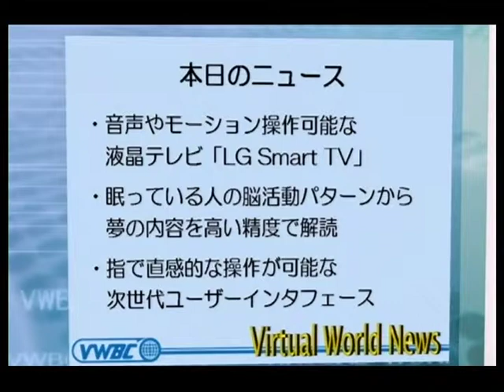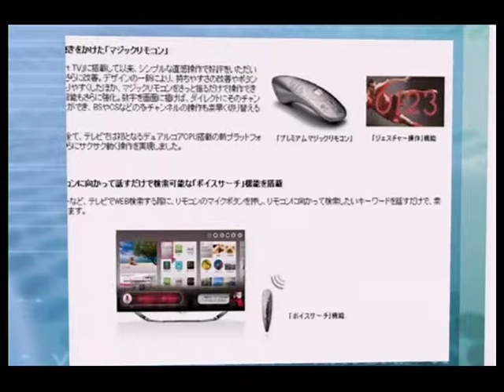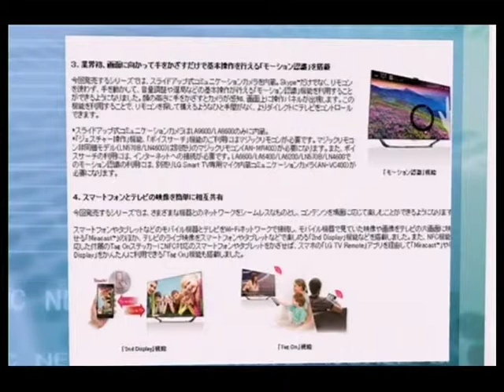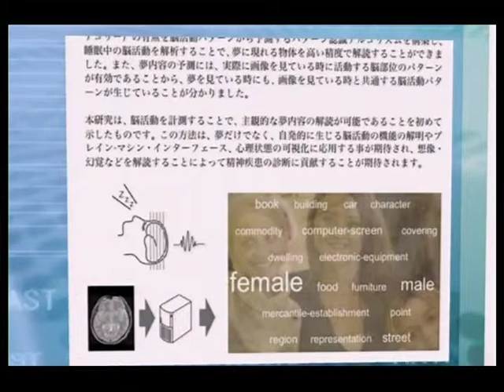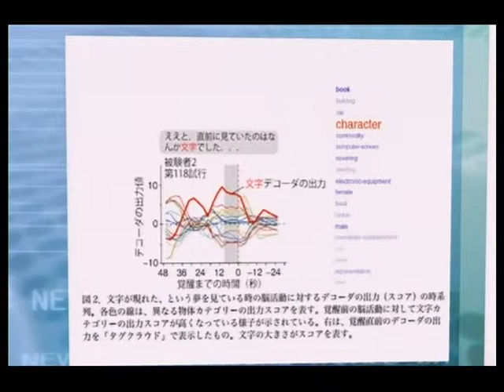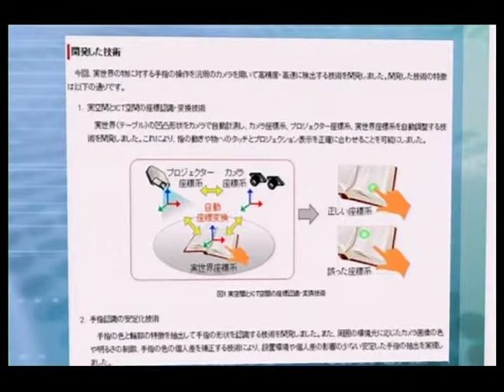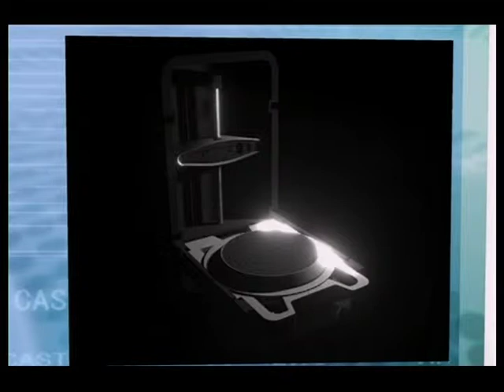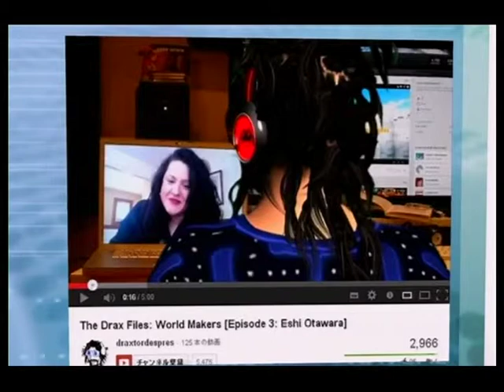バーチャルワールドニュース20130412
2013年4月12日放送分

キャスター：Luci Yokosuka
コメンテーター:In Yan